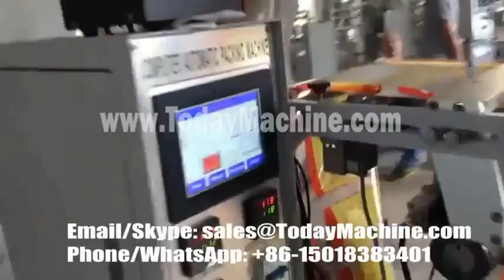feeding automatically powder bag packing machine